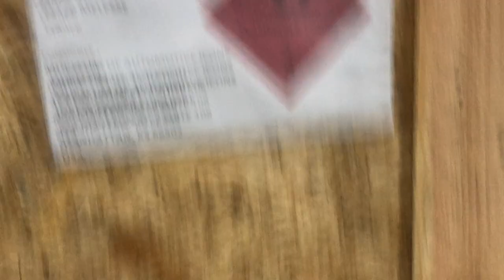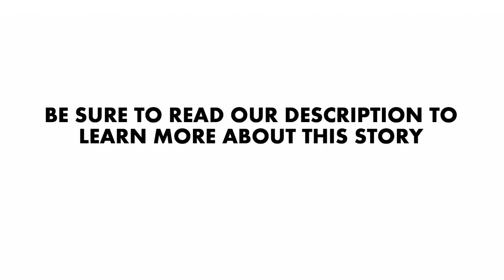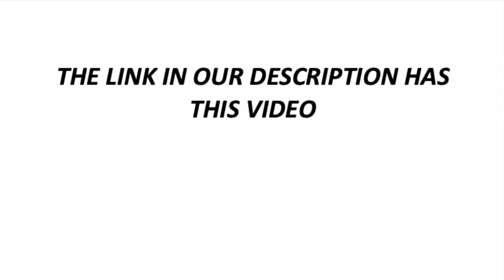Man ESCAPED the Desert by Converting a Wrecked CITROËN 2CV into a MOTORBIKE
Come visit the Midwest Dream Car Collection in Manhattan, KS!!